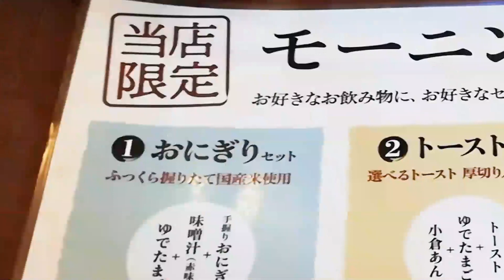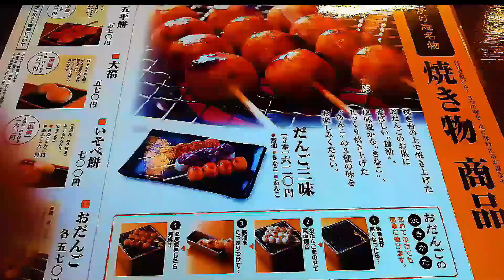【名古屋モーニング】おかげ庵に行ってみた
名古屋猫です！
名古屋のお値打ちでおいしいお食事のご参考に

甘味喫茶 おかげ庵 篠原橋店
住所： 名古屋市中川区 清川町 1-1-1
あおなみ線荒子駅から1,432m